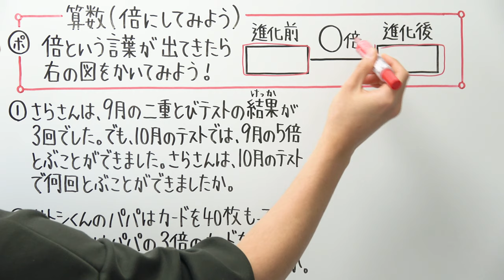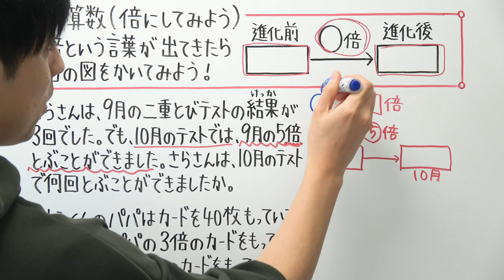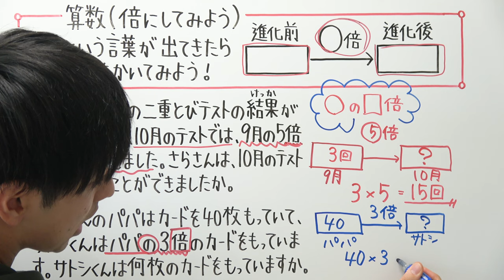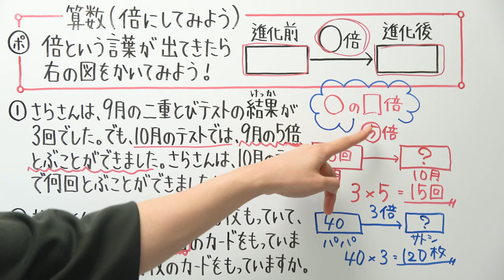【小3算数-35】倍にしてみよう